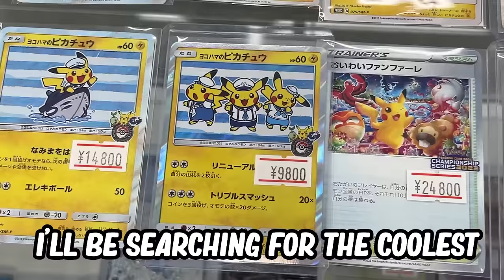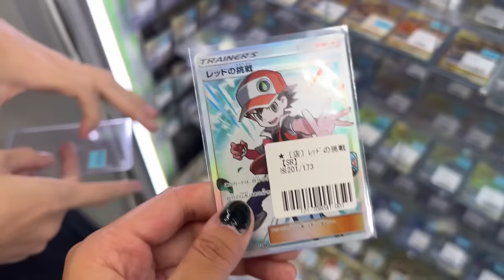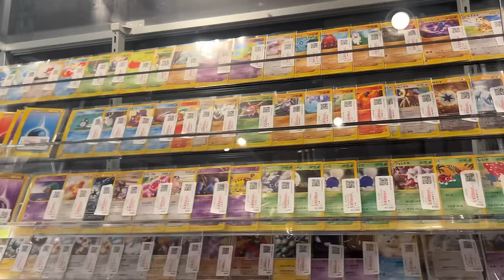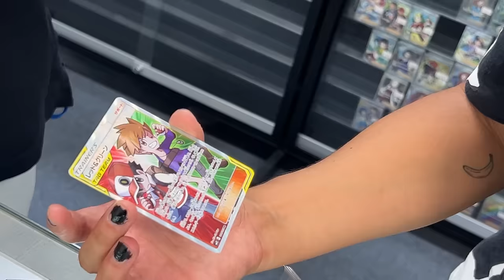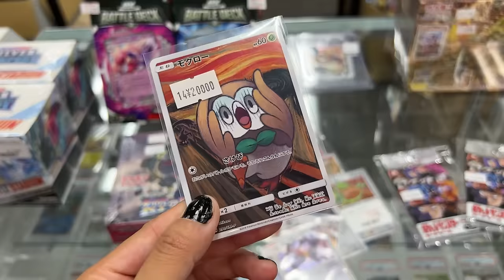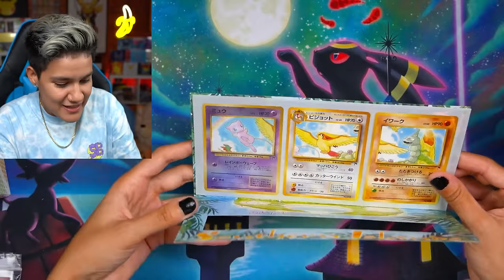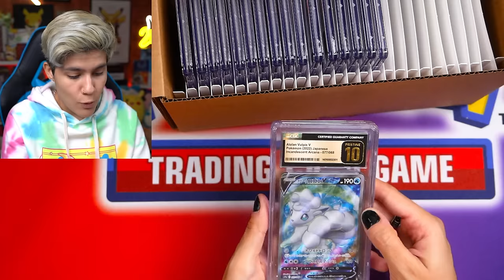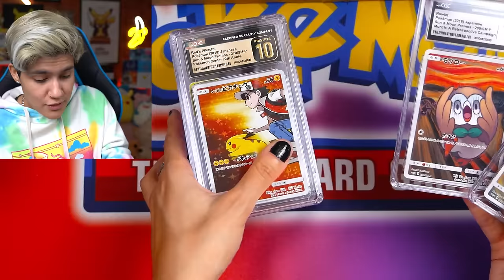$2000 Pokémon Shopping Spree in Japan + GRADING THEM ALL!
I have $2,000 to spend on ONLY Pokemon cards all around Japan, and I'll be traveling to countless card shops in search of rare and unique Pokémon cards, then GRADING THEM ALL! We're looking for Pristine 10 quality cards, wish us luck.

Huge thank you to my friends @UnlistedLeaf @RealBreakingNate @basically_marie @SarahNatochenny1 Bear Walker, and @JordanFringe94 for being the best travel squad!!

What do you think of the cards we selected on our Japanese Pokemon card shopping spree? We went to Tokyo, Osaka, Kyoto, and Yokohama to find the best cards that could get some high CGC grades, and I'm super happy with how they turned out!